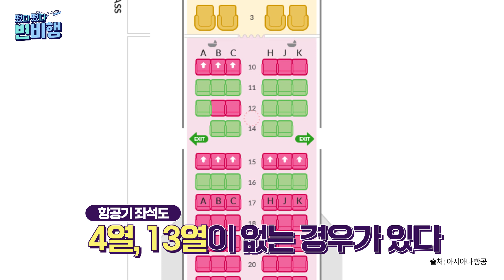항공사에서 ㅇㅇ하면 난리난다고? 🔥항공사 금기사항들🔥 탈탈 털어드려요ㅣ✈️떴다 떴다 변비행✈️ [17화]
항공꿈나무 여러분 연말 잘 보내고 계신가요?

이번주 떴다떴다 변비행에서는 항공사 특급 ✈️금기사항들✈️을 알려드립니다!
우리가 무심코 지나쳤던 것들도 모두 숨겨진 의미가 있다는 사실!
추운 겨울 여러분의 등골을 더욱 오싹하게 만들 썰까지 보따리채 풀어드리니까요 재미있게 시청해주세요!

기획 ㅣ  김아연 변종국 기자 박수연 인턴
촬영 ㅣ  박수연 한영지 인턴
편집 ㅣ  박수연 인턴
디자인 ㅣ 한영지 인턴